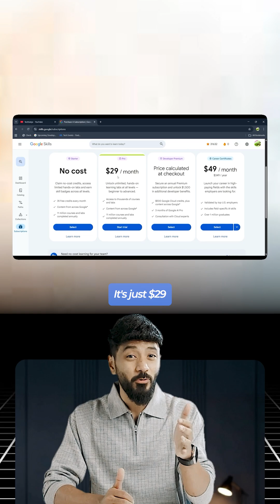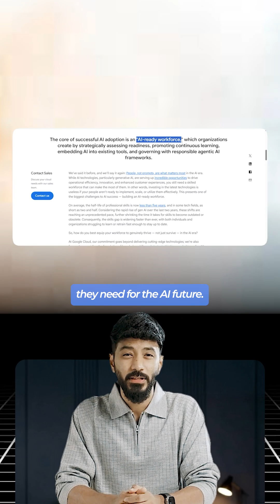Google launched a platform called “Google Skills”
🚨 Sundar Pichai just made AI learning FREE! 🚨

Google launched 3000+ AI courses, the exact ones used by Google employees.
And the best part? They’re completely FREE to start! 💡

150+ companies, including Deloitte & Accenture, are hiring directly from this platform. 🏢
Get hands-on with real coding projects, earn recognized certifications, and access 35 FREE credits every month. 🚀

Don’t just watch videos—build your future! ✨
Start today and get ahead while others are still applying.